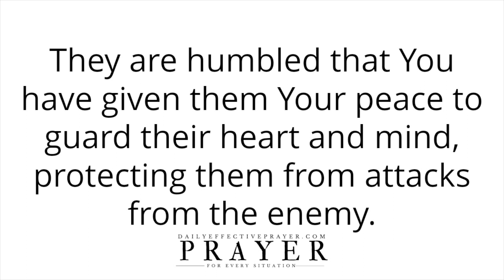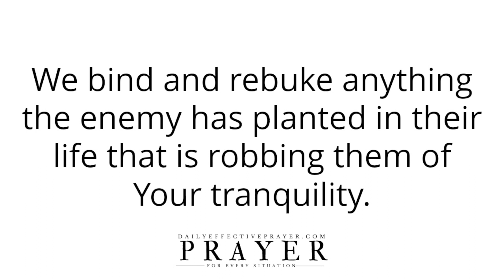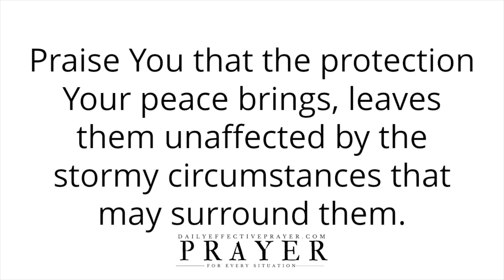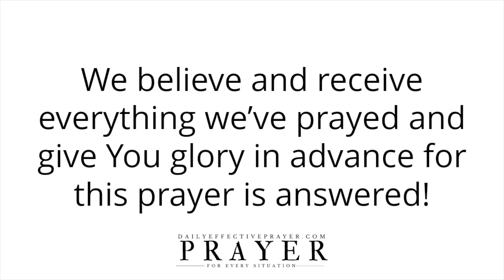Anointed Daily Prayer | Prayer For Peace Of Mind, Comfort, and Joy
Speak it daily or listen to this video over and over again and allow the Word of God concerning this daily prayer to reach deep into your spirit.